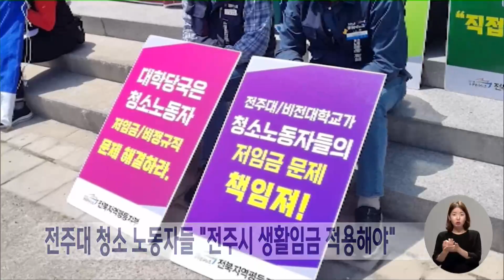전주대 청소 노동자들 "전주시 생활임금 적용해야" | 전주MBC 230523 방송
공공운수노조 소속 전주대 청소 노동자 등 100여 명은 오늘(23) 전주대 본관 앞에서 결의대회를 열고, 노동자들이 노동 강도에 비해 저임금에 시달리고 있다고 인정한 지방노동위원회의 조정안에 따라 전주시 생활임금을 적용해야 한다고 촉구했습니다.

6월 중 파업을 시사하고 있는 전주대 청소 노동자들은 노동 강도가 전북도청 노동자들의 3배가 넘지만 임금이 최저임금 수준을 벗어난 적이 없다고 주장했습니다.